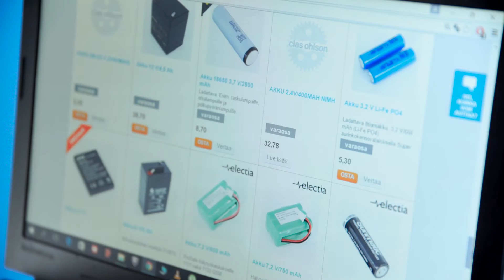Vastuullinen asiakaspalvelu - Clas Ohlson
Asiakkaan tyytyväisyys on meille tärkein ja haluamme tarjota parhaat mahdolliset tuotteet ja palvelut. Fiksujen ratkaisujen ja edullisien tuotteiden lisäksi, valttikorttimme on vastuullinen ja hyvä asiakaspalvelu. Meillä on pitkät takuuajat ja ammattitaitoiset asiantuntijat, joilta voit kysyä varaosista tai tuotetiedoista. Voit myös lähettää tai tuoda laitteesi meille korjattavaksi. Me autamme sinua!